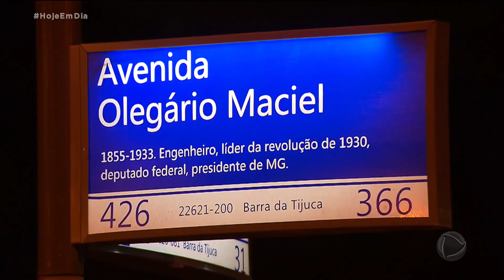Marcelo Bimbi, marido de Nicole Bahls, é assaltado no Rio de Janeiro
O modelo, de 35 anos, que tinha ido fazer pagamentos e sacar dinheiro em uma agência bancária da Barra da Tijuca, foi vítima de uma saidinha de banco. Depois do assalto, ele conseguiu rastrear o celular roubado e chamou a polícia, que localizou os bandidos.